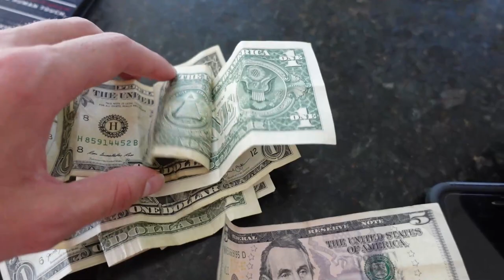Playing Croquet with Rich Kids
In this vlog, I visit some of my friends and play croquet. Lets just say this... money is not a problem for these folks. They are wise, athletic, and powerful. I had a good time playing this unpopular sport with them.